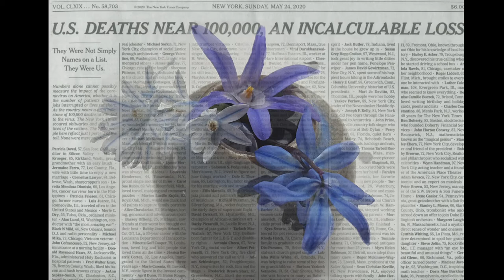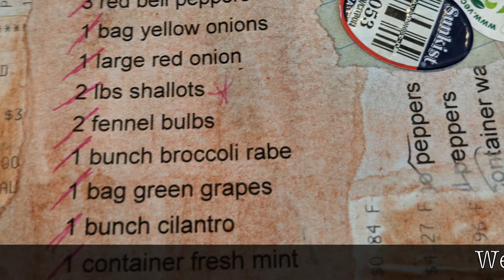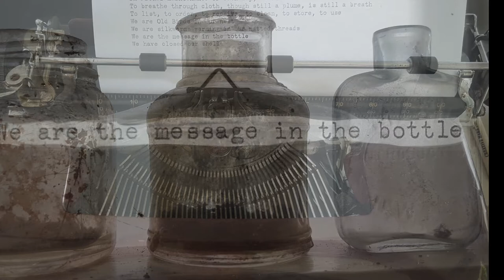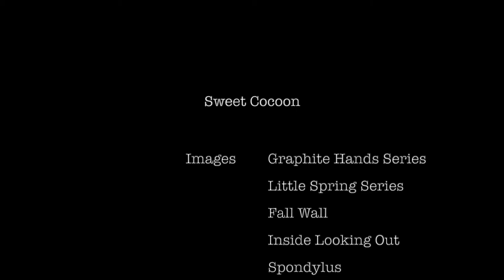Sweet Cocoon, an artist book in video form by Deborah Phillips Chodoff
This video is embedded in the installation Sweet Cocoon, which includes a sculptural artist book and found objects housed in an antique bottle case. This installation is currently part of the exhibition Books on the Verge at the Metro Arts Center in Bridgeport, CT.